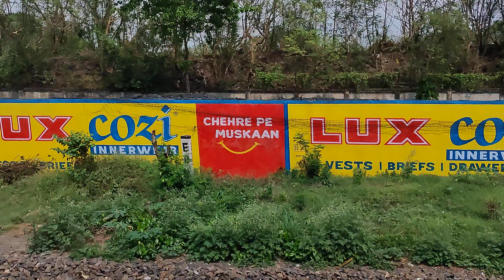{BTPS} Bandal Thermal Power Station Outside Look in Train btps ।। Tharmal Power Station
Bandal Thermal Power Station Outside Look in Train#btps

BTPS Correction is used to convert flow and volume measured at ambient conditions to the conditions within the lungs. Ambient conditions are called ATP (ambient temperature, pressure); the conditions within the lungs are called BTPS (body temperature, pressure, water vapor saturated).

We are a defined benefit pension, or DB, scheme. We're also the largest private-sector pension scheme in the UK and we pay out £2.5bn to our 200,000 pensioner members and their beneficiaries every year.

The maximum tax-free lump sum is normally up to 25% of the total value of your BTPS benefits. This 25% figure will generally apply as long as it's not more than a quarter of the standard Lifetime Allowance you have available when we pay it (we explain more about your Lifetime Allowance on page 13).